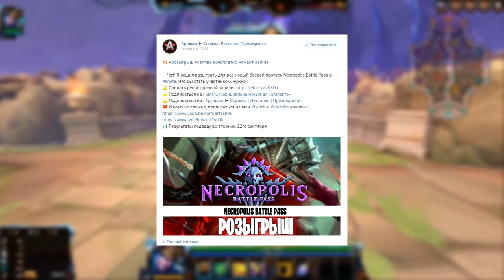СМАЙТ | ЛОКИ | РЕВОРК И НОВЫЕ СПОСОБНОСТИ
Обзор нового, реворкнутого Локи, который будет доступен уже 6 октября! Комментарии приветствуются, я читаю их все :) Розыгрыш БП